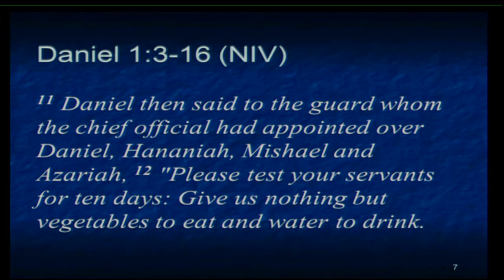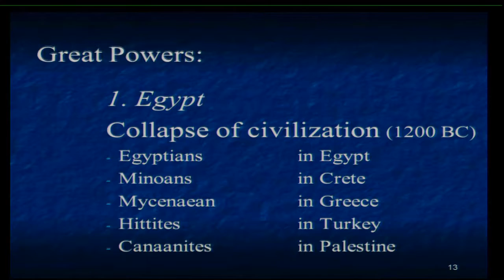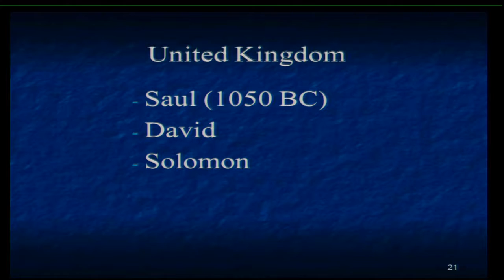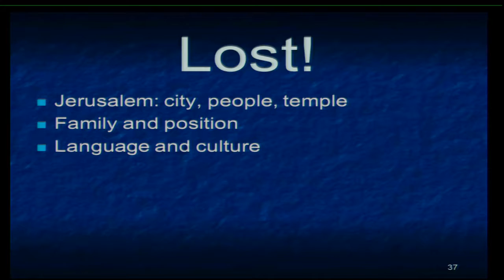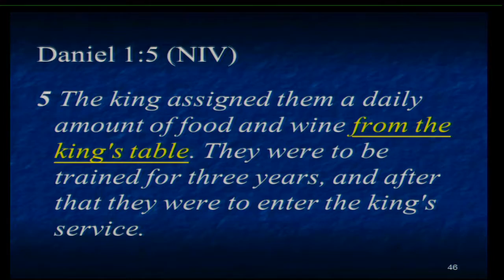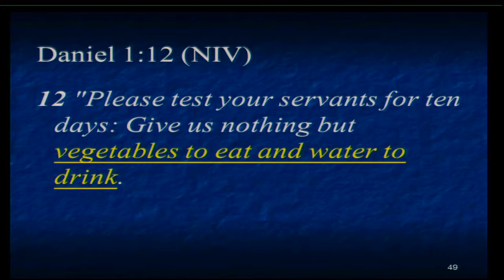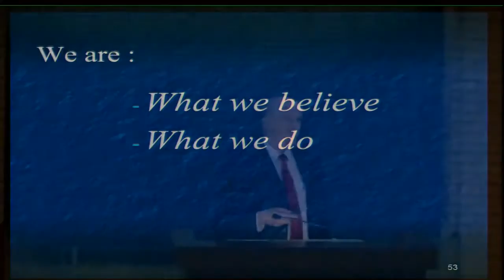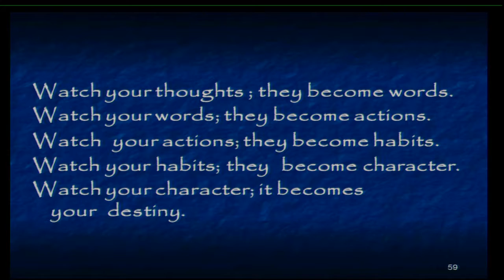20161204E What are we?